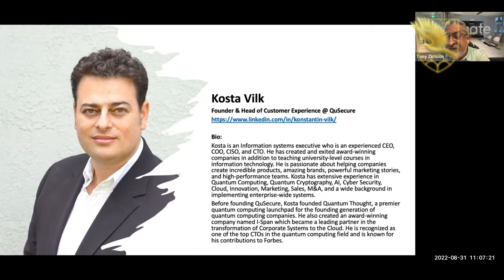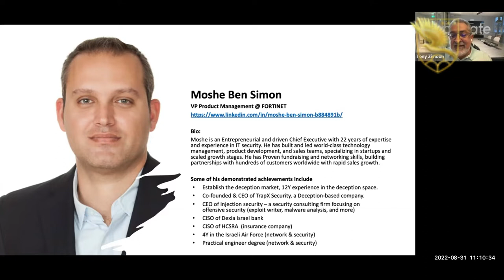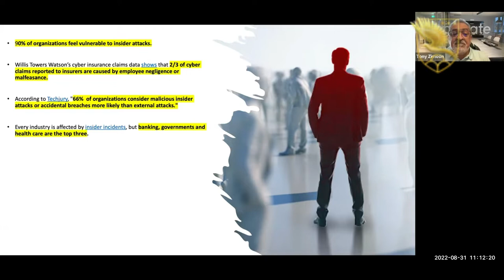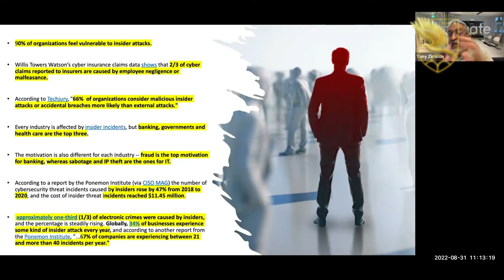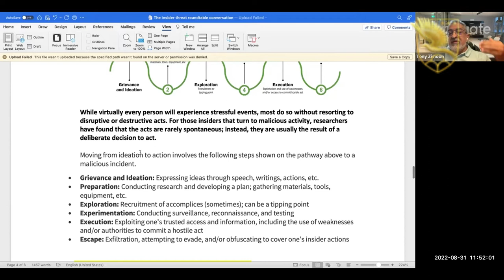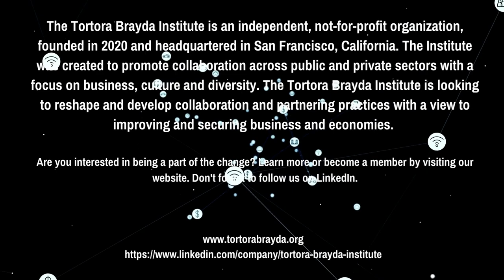Round Table- How do we stay ahead of insider threats?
Over the past two years, insider incidents have increased by 47%, leaving US companies facing an average of 2,500 internal cyber security breaches daily.

As innocent as it may seem, installing an application on a company laptop or sharing login credentials can put your business at risk of a security breach.

According to a recent CISA report, only 36% of the organizations that participated in an Insider Threat Report said that they are able to detect an insider attack within hours. Even less, only 27% said they are able to respond to and recover the situation within the same amount of time, this is critical and needs serious discussion.

During this roundtable discussion, we will focus on insider threats in cybersecurity, including the different threats and preventive measures businesses and organizations from the public and private sectors can take to keep your sensitive data safe and secure.
What is an insider threat?
How is an insider threat different from an outside-in-advanced targeted cyber-attack?
What types of insider threats are there in cybersecurity?
How do you ensure that your company can stay on top of cybersecurity threats?

Our selected panel of experts will discuss some of the best practices for cybersecurity regarding the company’s rules, frameworks, systems, and recommendations.

Is Zero trust the best approach?